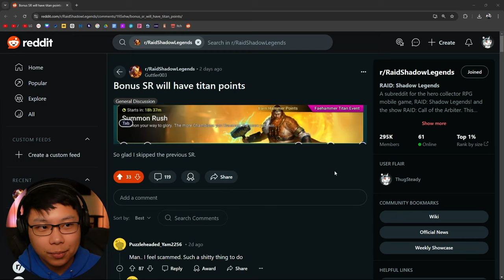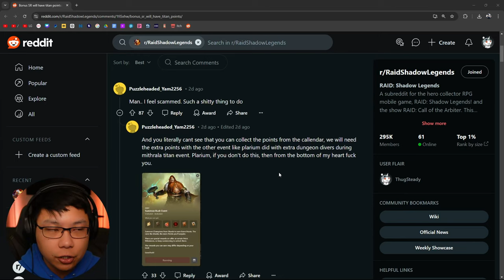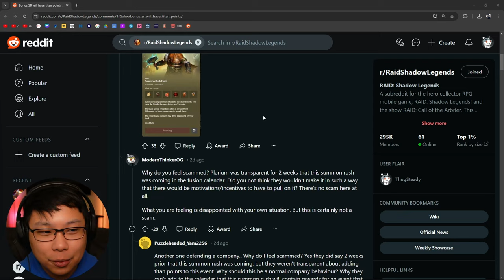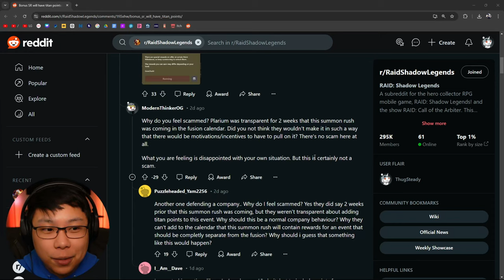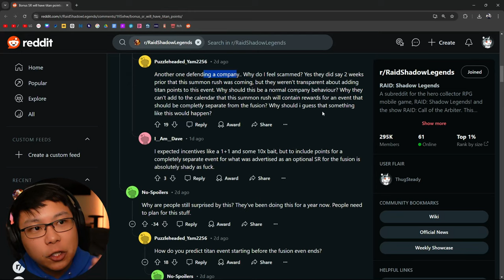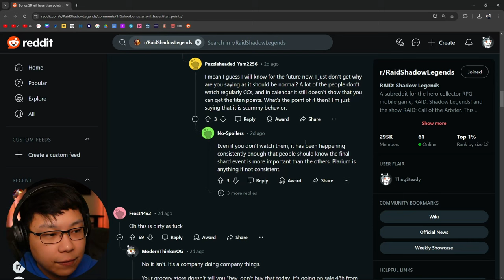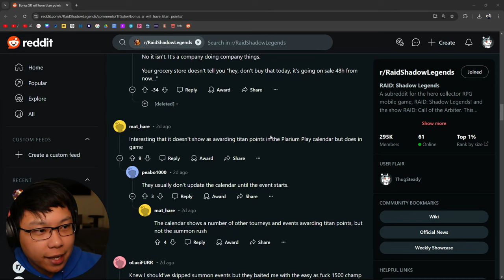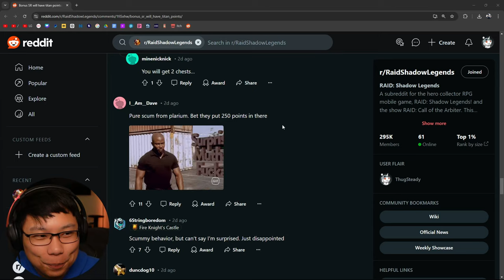Plarium Makes Me Feel Dirty | Raid: Shadow Legends